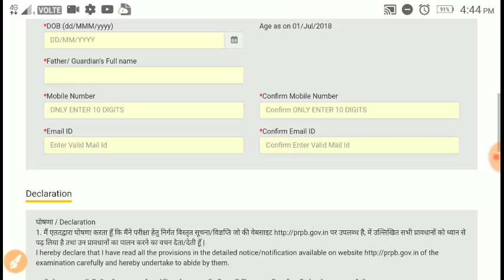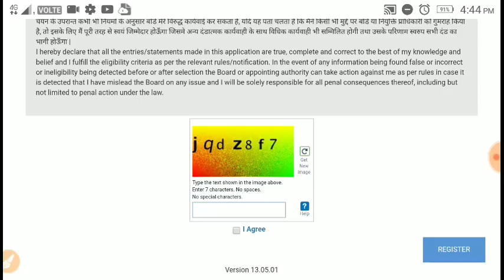UP POLICE का फॉर्म भरना हुआ शिरू। fill the form....how to fill